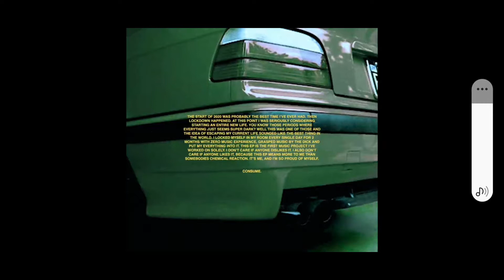WELCOME TO JAY BIG FAN OTHER MUSIC VIDEO LIVE ON 7 JULY AT 19.30 GUYS